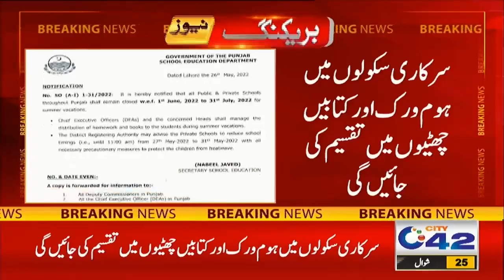7pm News Bulletin | 26 May 2022 | City42